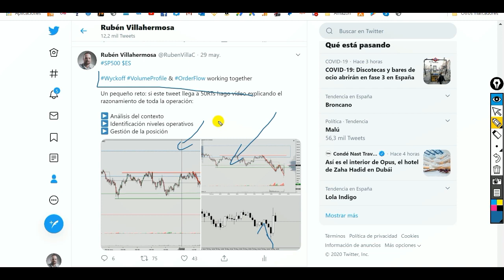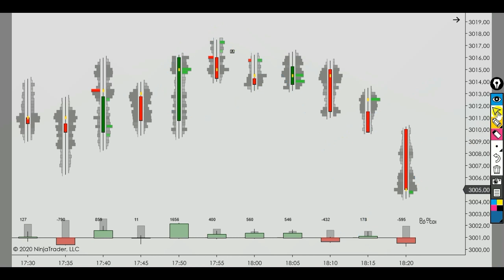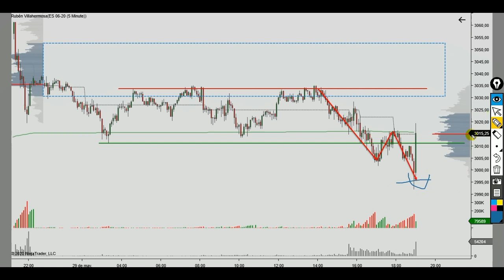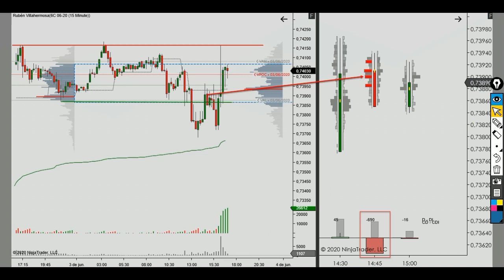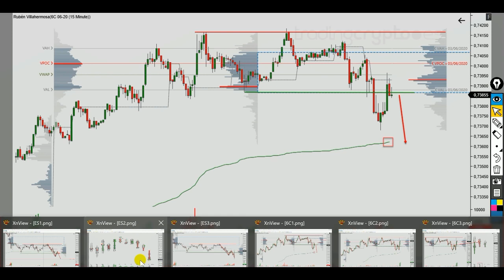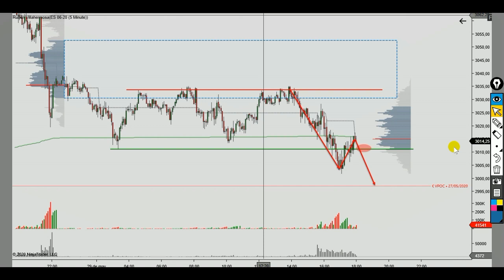📈 Wyckoff | VolumeProfile | OrderFlow working together